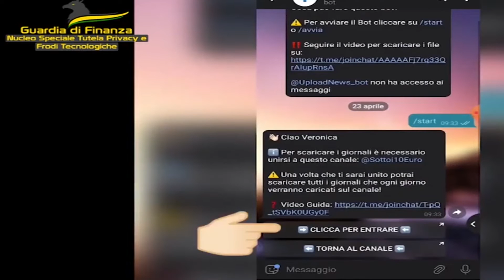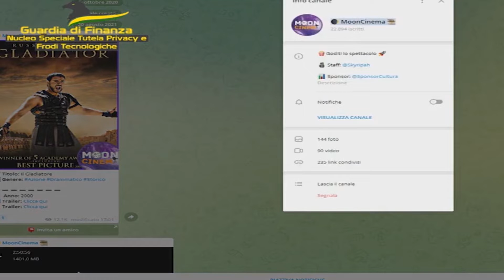ONE TV NEWS 7 OTTOBRE